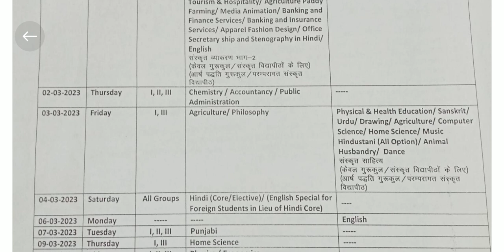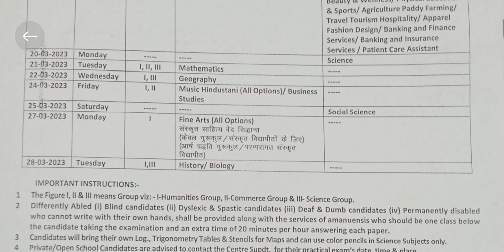10th BHIWANI BOARD EXAM DATE SHEET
haryana board 10th class board exam date sheet